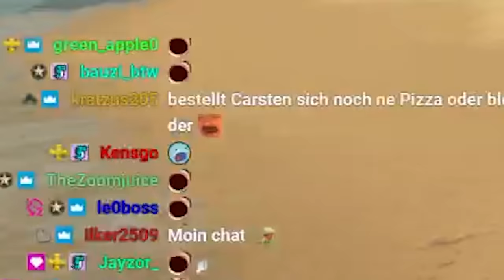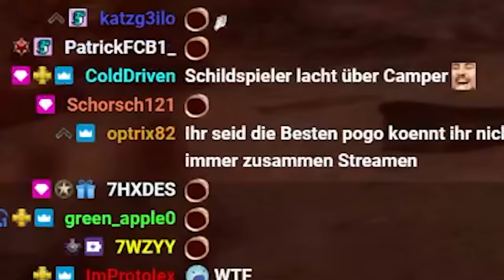100% OLDSCHOOL in Black Ops 2 mit ELoTRiX | SpontanaBlack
Zu @ELoTRiXHighlights
► Mit dem Code GETONMYLVL bekommt ihr dauerhaft einen kleinen Rabatt auf alles bei GAMERS ONLY